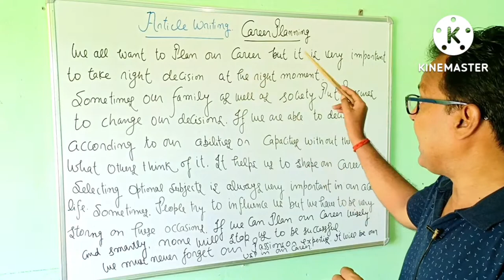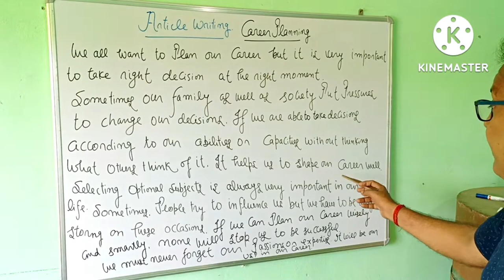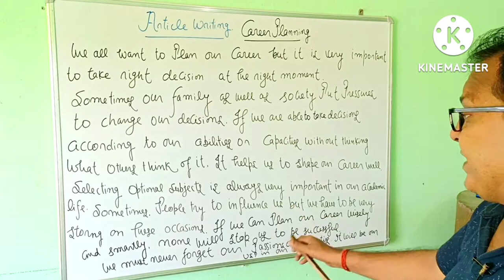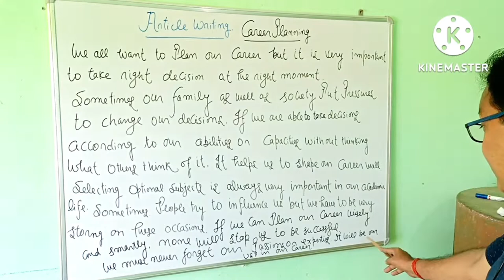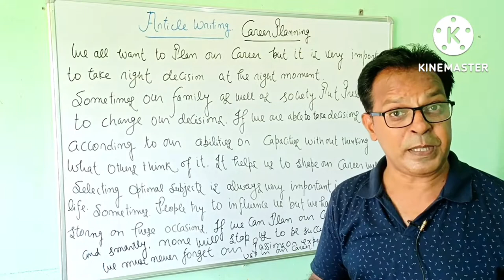Article Writing/Career Planning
Career Planning/Important Article/Article Writing
Dear friends,
You will get one of the most important articles.